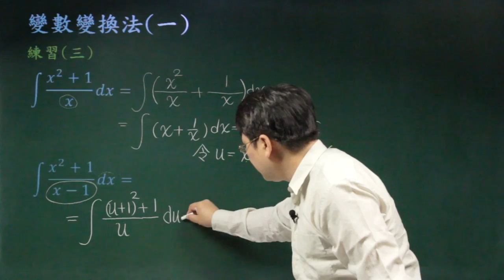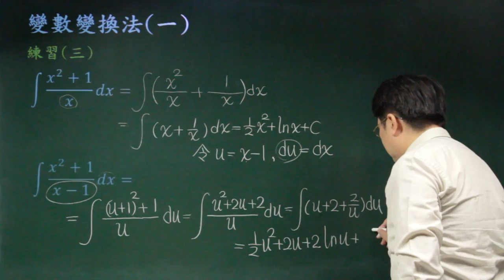變數變化法(一)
課程簡介：由於合成函數微分採用連鎖率，經過整理後尋找反導數會非常困難，變數變換是將不定積分化繁為簡的一種技巧。
課程難度：■□□□□
適合對象：大學一年級
授課教師：李柏堅
製作單位：中華科技大學 遠距教學組
製作人員：林文博 蔡鄢竹